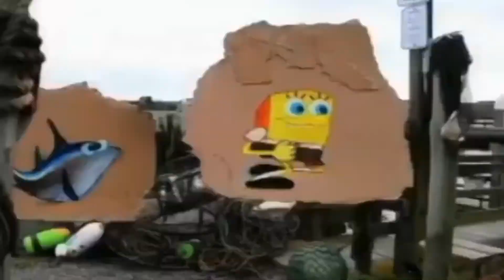Spongebob truth or square intro Greek